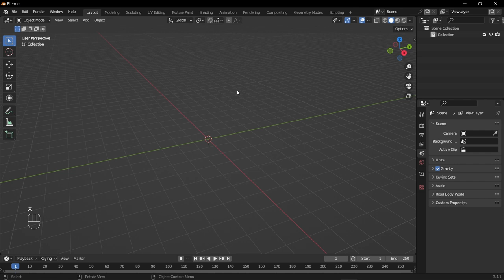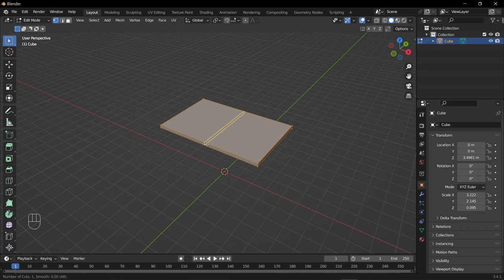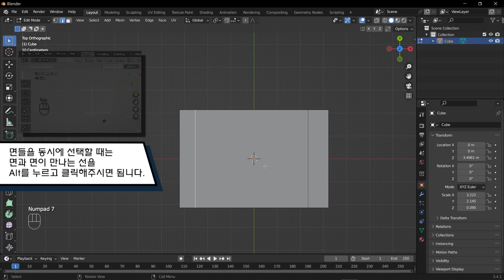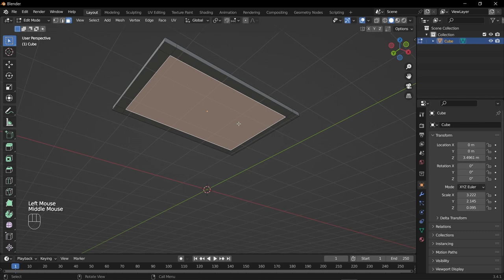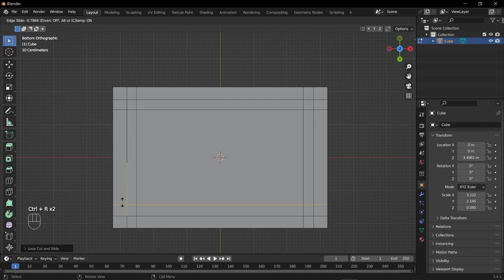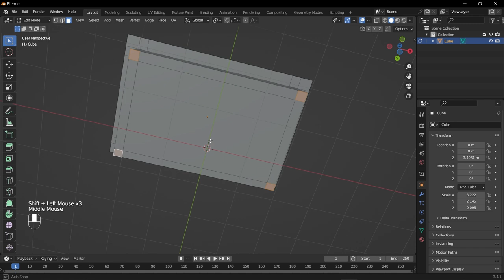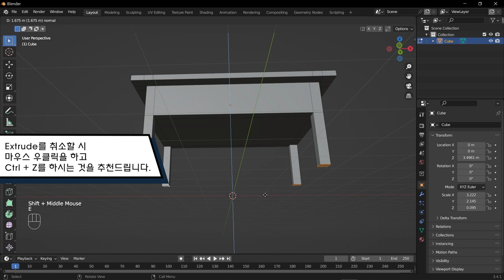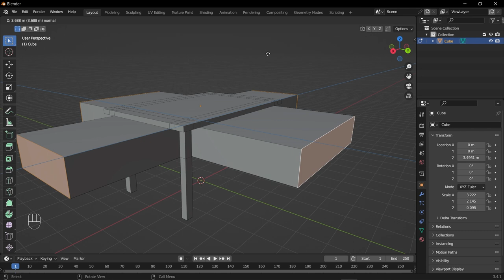[Blender Basic Lecture] Modeling 03 : Loop Cut, Extrude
이번 시간에는 모델링에서 자주 쓰이는 Loop Cut 기능과 Extrude 기능에 대해 알아보고, 책상을 모델링하면서 Loop Cut 기능과 Extrude 기능이 어떻게 사용되는지 알아보도록 하겠습니다.